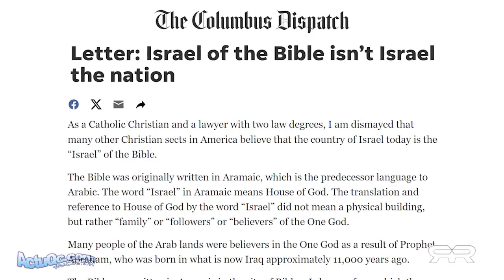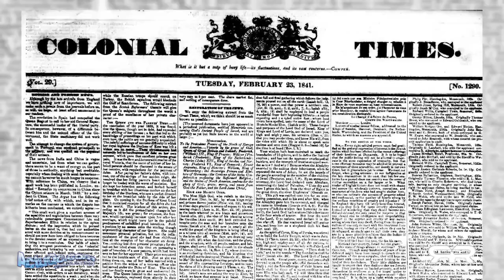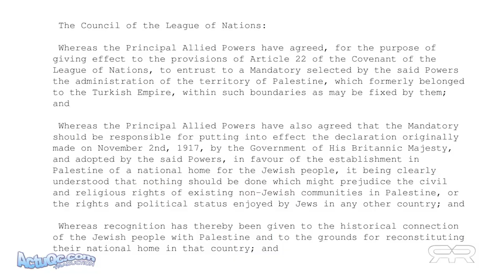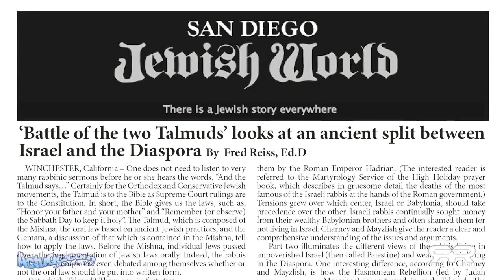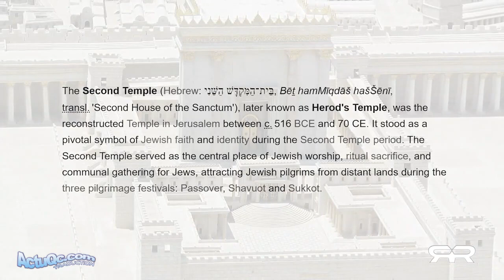ActuQc : Le Sionisme et la Création d'Israël (Traduction Audio)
Le Sionisme et la Création d'Israël (Traduction Audio)
Traduction : @ActuQc - ActuQc - ActuQc.com
Par ReeseReport
Suivre ActuQc sur différentes plateformes

L'actualité de nos médias est insuffisante, l'avis de gens dévouant un temps pour trouver la vérité ne devrait être censurée, voir, détruite par quelques propos choquants venant de nos grands journalistes dépendant d'un gouvernement!

: Offrir l'endroit où vous trouverez de l'actualité centralisée et mise à jour rapidement. La liberté d'expression est notre seule raison d'être, nous y sommes pour vous donner le plus d'information et appuyer l'évolution de nos médias indépendants!